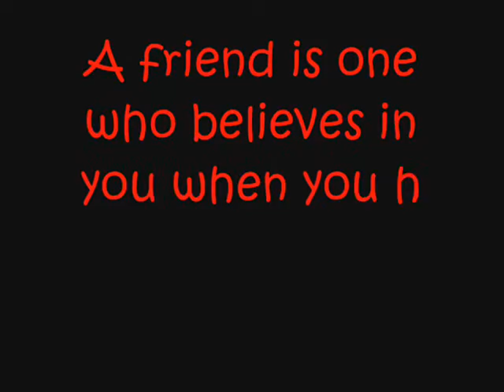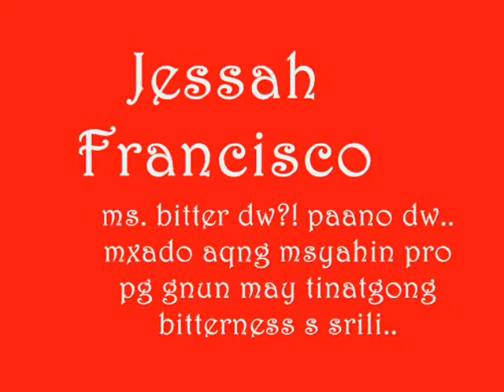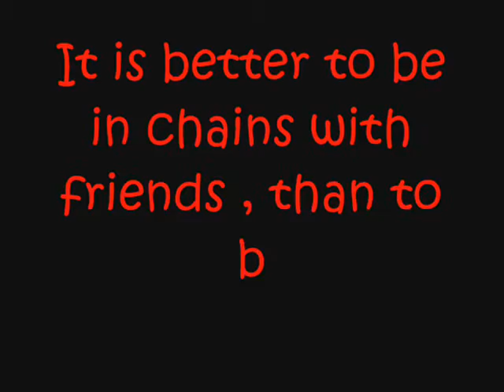jabee ghurlz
mga cute na magkakaibigan!